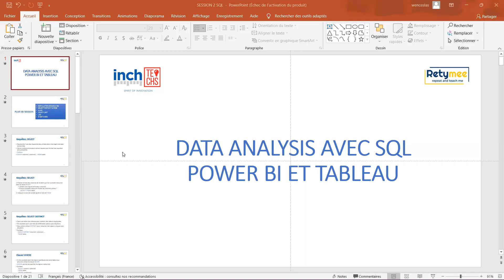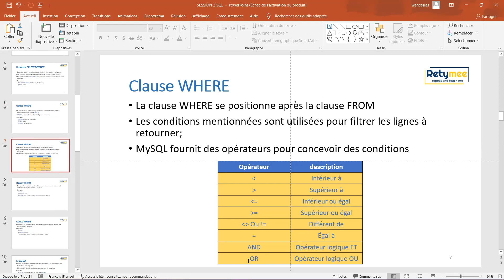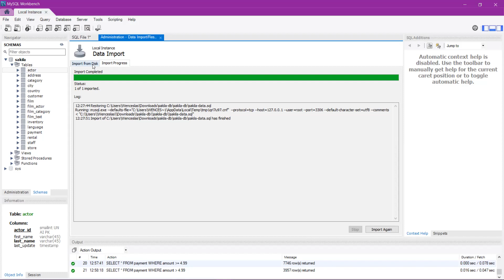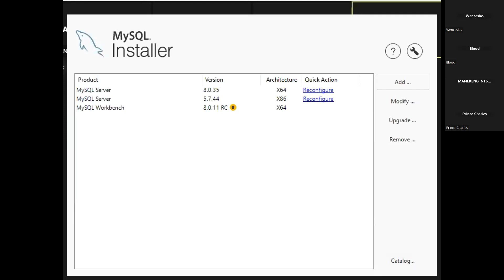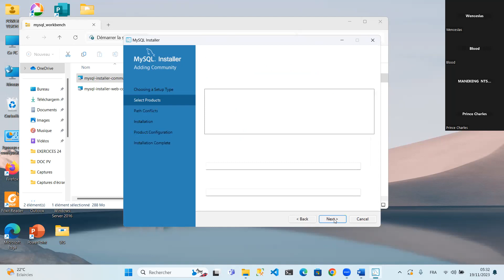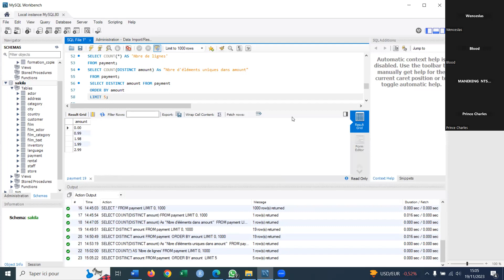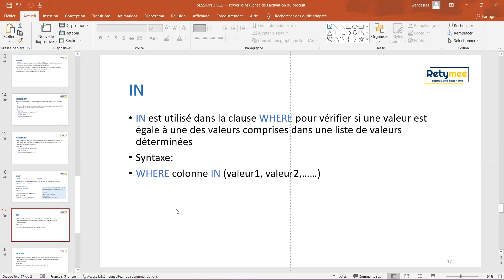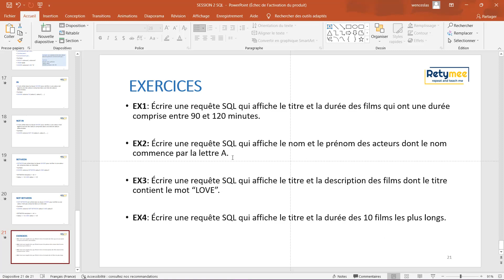DATA ANALYSIS WITH SQL POWER BI SESSION 4